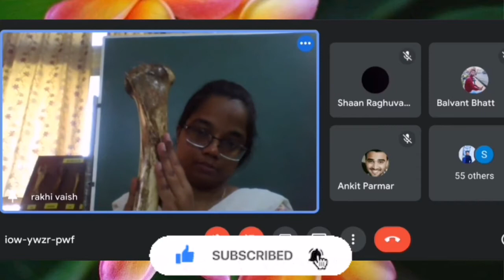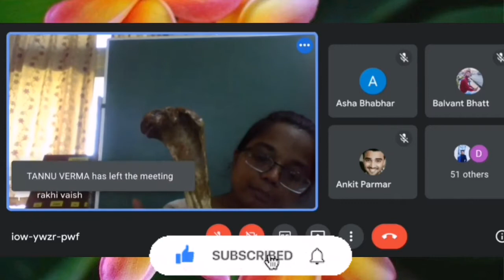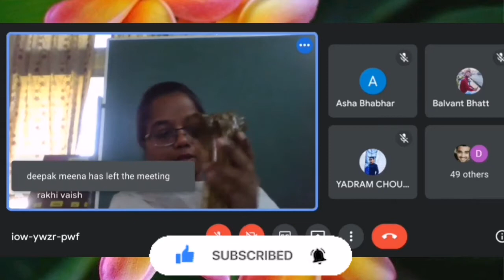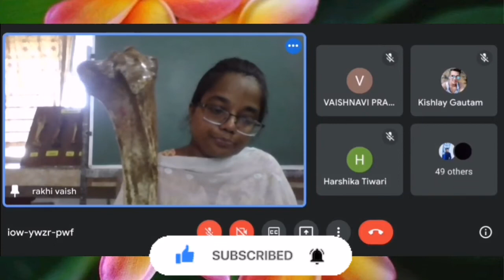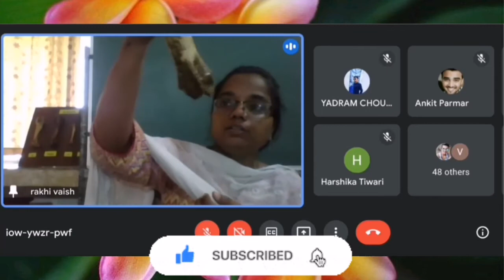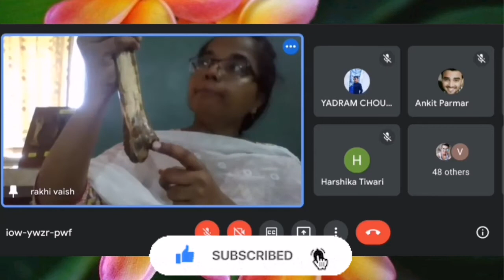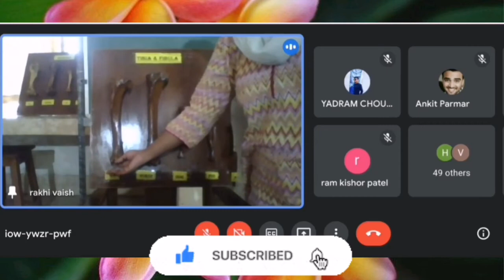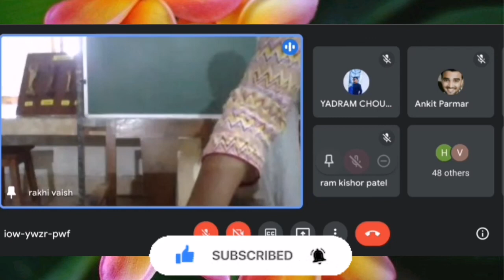Tibia of Ox, Horse, Dog and Pig | ANATOMY by Dr. Payal Jain | NDVSU | 1st Year Lecture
TIBIA

Ox
The tibia is a long bone placed obliquely downward and backward between the stifle and the hock joints. It
consists of a shaft and two extremities.

Shaft

• The shaft is three sided above and becomes smaller and flattened below.
• It has three surfaces and three borders.
• The lateral surface is wide above and inclines gradually to the front of the bone distally. It is covered
by the tibialis anterior.
• The medial face is subcutaneous, broad above and is slightly convex and rough for the medial
ligament of the stifle, sartorius, gracilis and semimembranosus.
• The posterior face is flat. The upper fourth of this surface has a triangular area marked by the popliteal
line for the popliteus. The rest of this surface is marked by rough lines for the deep flexor.
• The anterior border is prominent in its upper third forming the tibial crest. It presents on its medial
aspect a rough prominence for the semitendinosus. The rest of its extent is rounded and indistinct.
• The lateral border is concave and has the fibrous part of fibula applied against it in life.
• The medial border is thick and rounded in its upper fourth for the popliteus.

Proximal extremity

• The proximal extremity is large and is made up of two condyles, a tuberosity and a spine.
• The tuberosity is anterior; it is continuous distally with the tibial crest and is for the straight ligaments
of the patella. Between the tuberosity and the lateral condyle is the sulcus muscularis for the passage of
the tendon of origin of the complex muscle.
• The condyles are medial and lateral. Each presents a saddle shaped articular surface above for the
corresponding condyle of the femur and the meniscus. The condyles are separated behind the popliteal
notch on the medial aspect of which is a tubercle for the posterior cruciate ligament. The lateral
condyle has the rudimentary fibula fused with it on its lateral aspect and serves for the attachment of
the lateral ligament of the stifle.
• The tibial spine is placed between the condyles whose articular surfaces are continued on the spine. It
is bifid at the summit. Before and behind the spine are the depressions for ligaments.

Distal extremity

• The distal extremity is smaller than the proximal.
• The articular surface presents two deep sagittal grooves.
• The malleoli are bony prominences on the outer marigins of the sagittal grooves.The medial is smaller
and fused with the distal extremity of the tibia. The medial groove is bounded on the medial aspect by
the medial malleolus (which is fused to the tibia). The latter is rough medially for ligamentous
attachments and articulates laterally. Its anterior part is prolonged downward to end in a blunt point.
The lateral groove is separated by a sharp ridge from an outer area, which is for
the lateral malleolus. The latter completes the lateral groove.